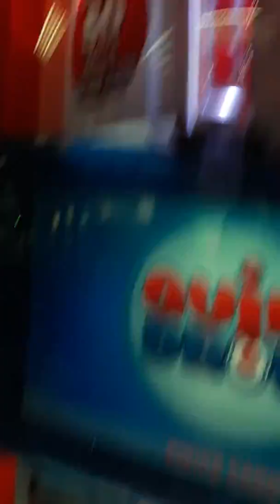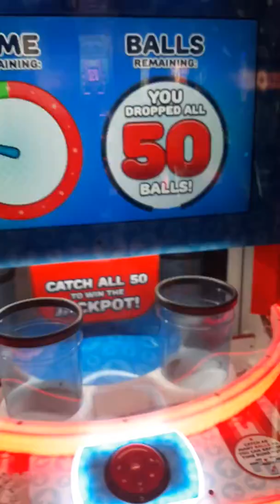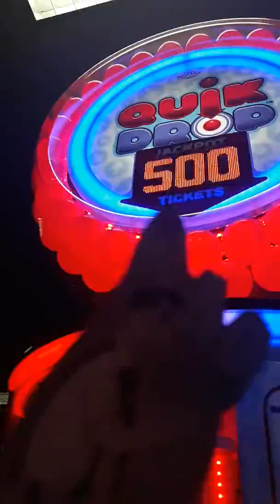Yodely guy goes to chuck e cheese season 3 episode 6 part 1